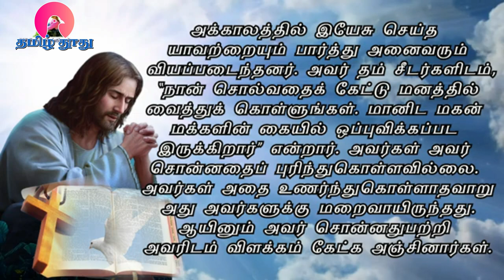28 September 2024 | இன்றைய திருப்பலி வாசகங்கள் | Holy Mass Readings Tamil | Bible Reading Tamil